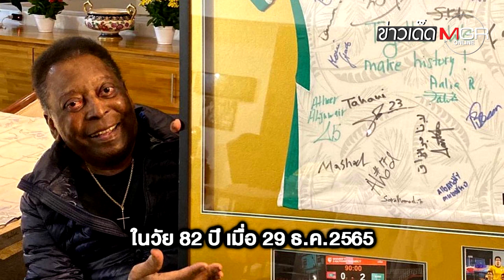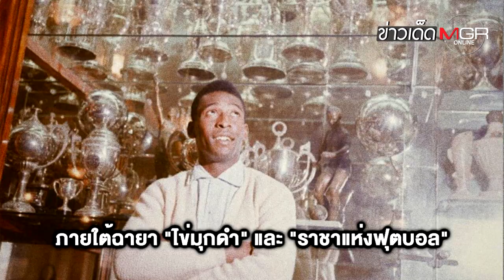ปิดตำนาน "เปเล่" ราชาลูกหนังโลก ในวัย 82 ปี : ข่าวเด็ดแมเนเจอร์